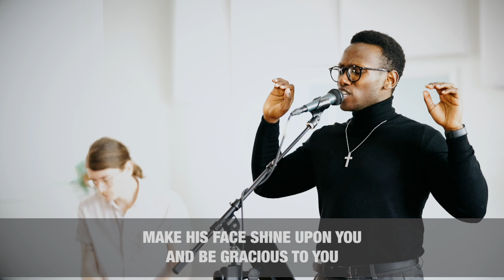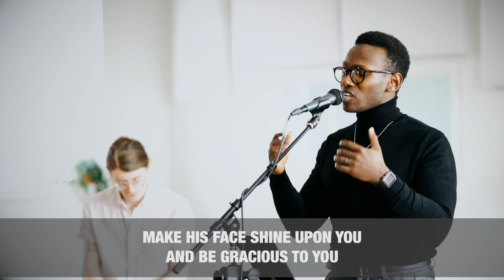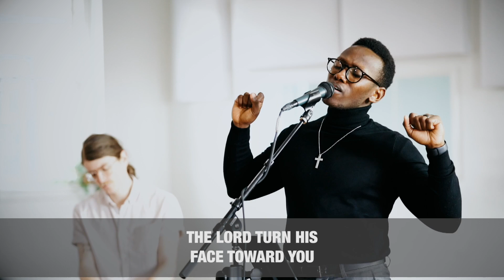The Blessing - Brian Nhira [Sunday Special]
Fam! The first time I heard TheBlessing by ElevationChurch, KariJobe, and CodyCarnes it ministered to my heart. As early as I can remember my parents would lay their hands on my siblings and I to proclaim the blessing of the Lord over us... SoniaNhira and I are looking forward to doing the same over BabyNhira very soon!! I hope this performance of 'The Blessing', by my home Church Legacy Nashville and I, is something you can play for yourself and your family as a daily declaration of the good God has in store for you.